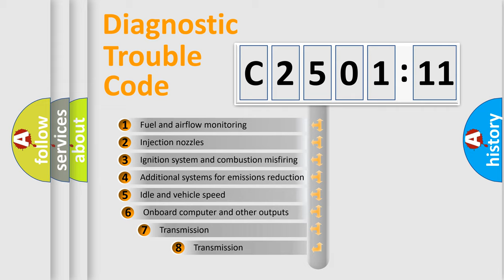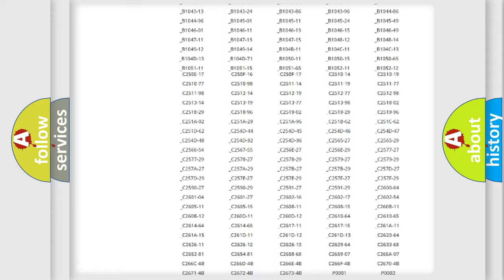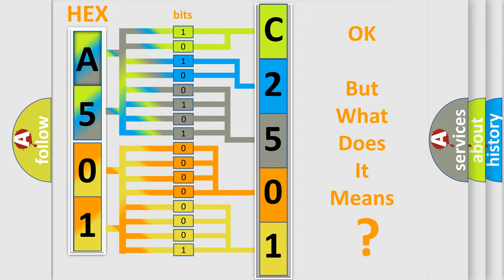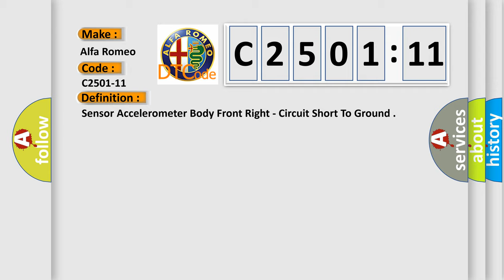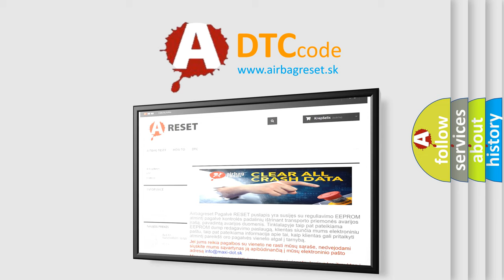DTC Alfa-Romeo C2501-11 Short Explanation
Contents:
0:21 Basic DTC analysis according to OBD2 protocol standard.
1:48 Insight into programming
2:58 A diagnostically understandable description of the Diagnostic Trouble Code
3:05 Basic error definition

Make:
Alfa Romeo
Code:
C2501-11
Definition:
Sensor Accelerometer Body Front Right - Circuit Short To Ground
Description: